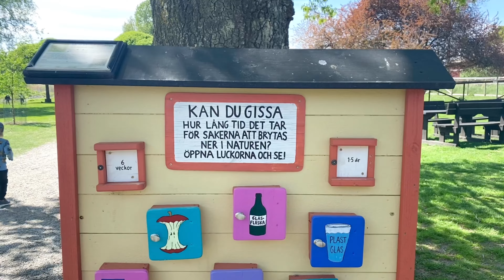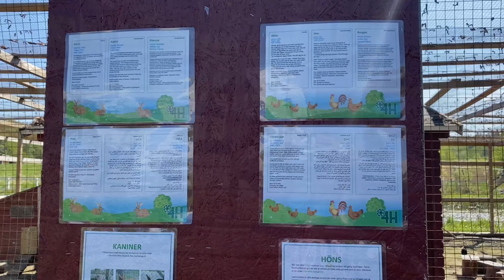Summer picnic| Hågelby park tour|Stockholm, Sweden 🇸🇪🇸🇪@miniworldbyswarna6687